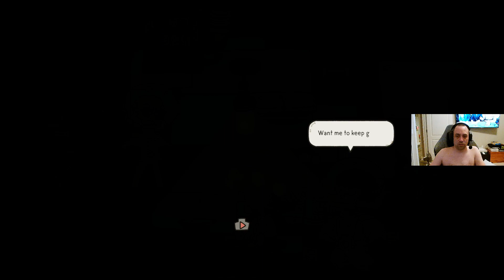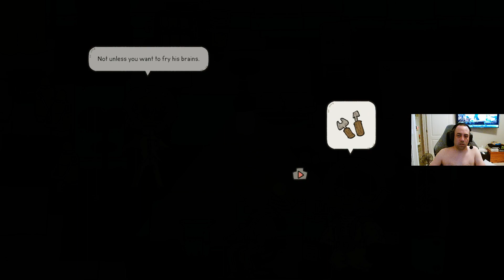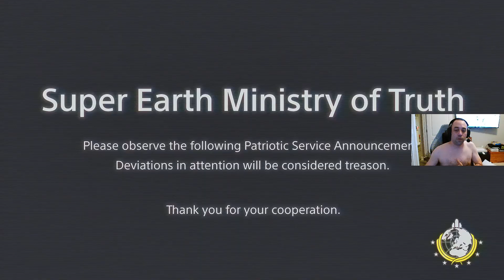Humble Monthly June - A Guidebook of Babel!